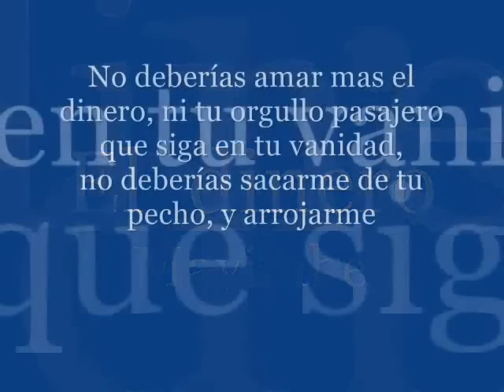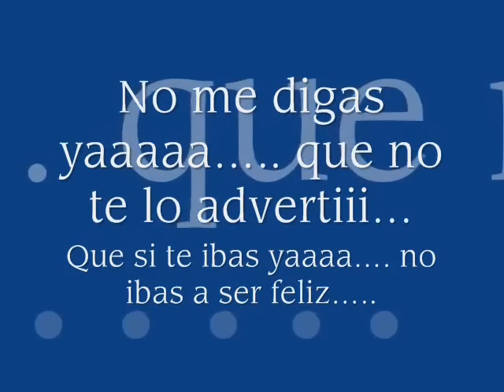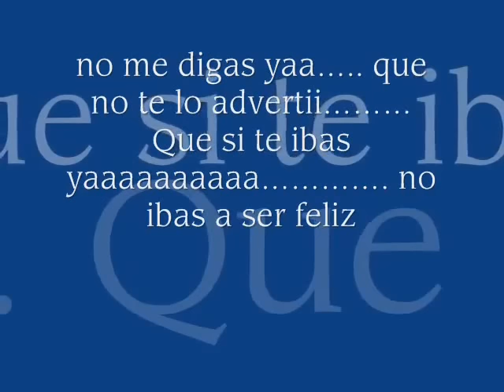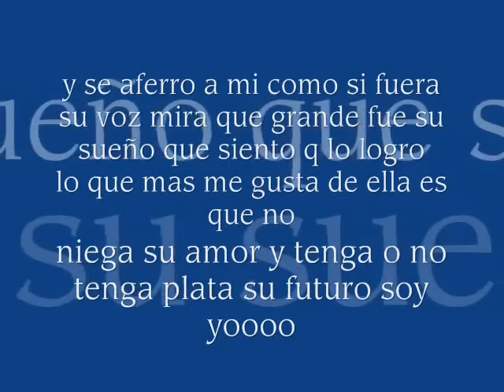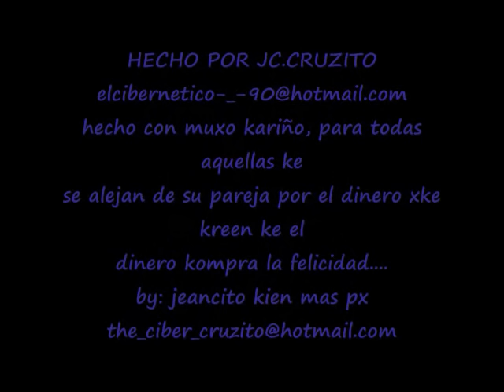Mayimbe El dinero [letra]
hecho por Jc. Cruzito (jeancito_solitario)